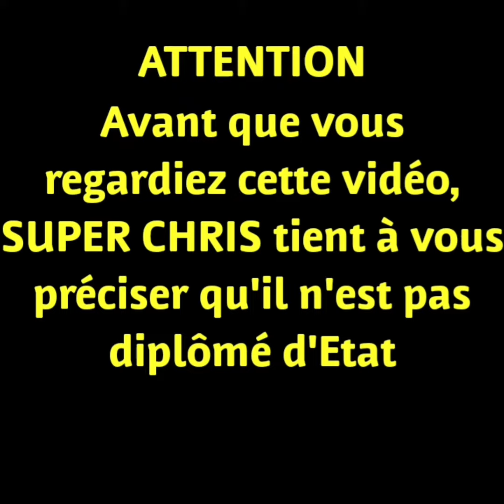TEMPS DE REPOS ENTRE 2 SÉRIES ?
1 minute, 2, 3 ou plus ?... voyons cela rapidement et simplement...